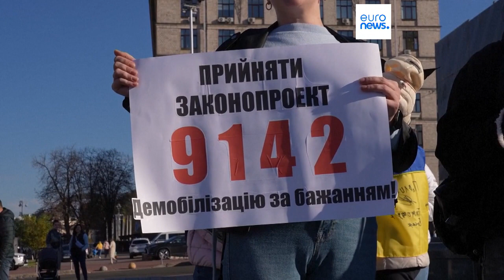Ukrainer fordern Pause für ihre Soldaten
In vielen Städten in der Ukraine forderten Demonstranten eine Demobilisierung. Auf den Kundgebungen waren vor allem Frauen.